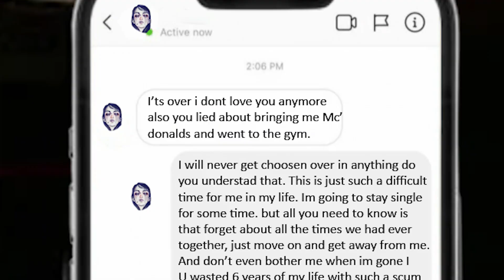When your girl leaves you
there are broken hearts everywhere.